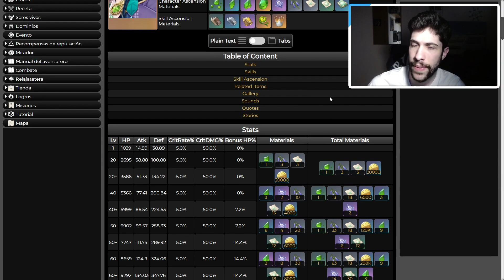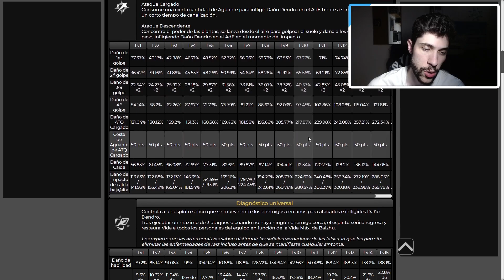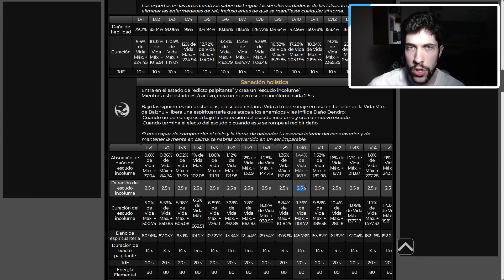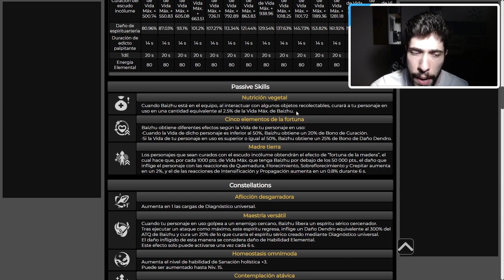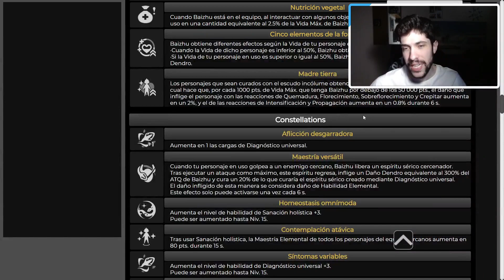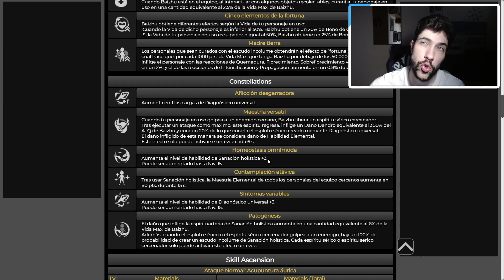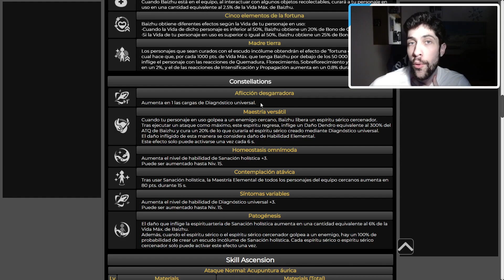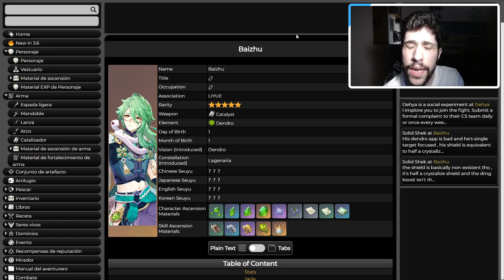BAIZHU = PROTECCION INFINITA!! 🛡️ Análisis Baizhu C6 | Genshin Impact Español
¡Pues muy buenas Familia! Hoy os quiero dejar con un video analizando a Baizhu, con sus constelaciones, habilidades, pasivas etc. Viendo como será el nuevo personaje de la versión 3.6 que la verdad tiene pinta de ser aun personaje muy centrado en proteger a nuestro equipo y siempre manuteniéndonos vivos. Espero que os guste y nos vemos en el siguiente video 😉